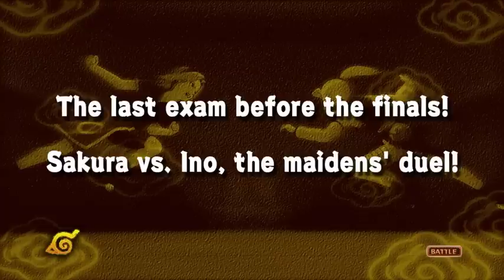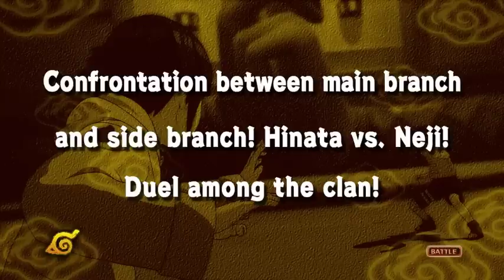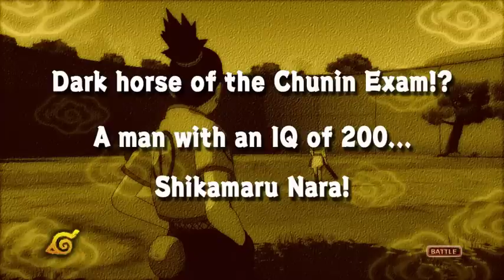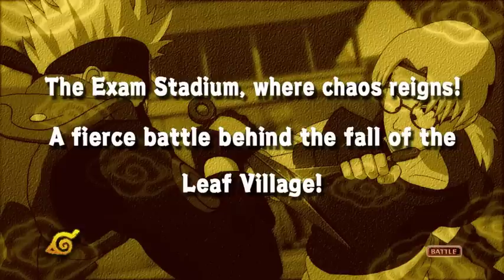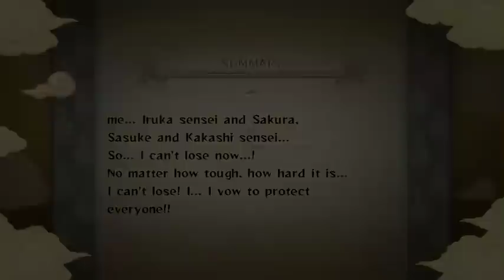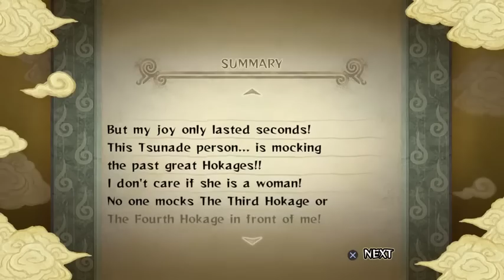What If Naruto Awakens Forgotten Uzumaki Dojutsu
After unlocking a forgotten doujutsu long thought lost by the Uzumaki that would put the sharingan and byakugan to shame! Watch and see Naruto become the ultimate Shinobi Naruto.